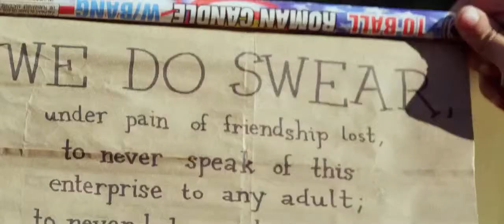The Kings of Summer - Jordan Vogt-Roberts - 2013